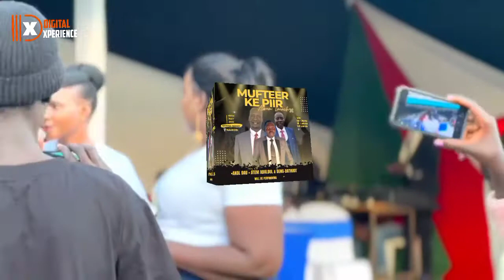Mufteer ke Piir by Prince Victor (Ajang-maluak)•|Digital Xperience-DX